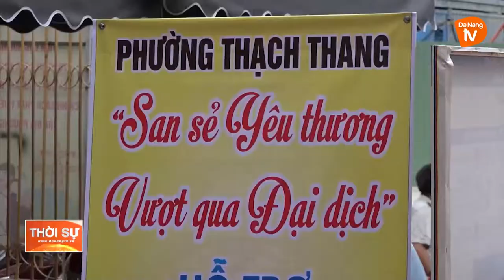SAN SẺ YÊU THƯƠNG VƯỢT QUA ĐẠI DỊCH